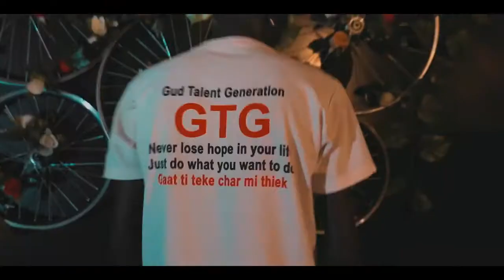Ben du by Big Machala